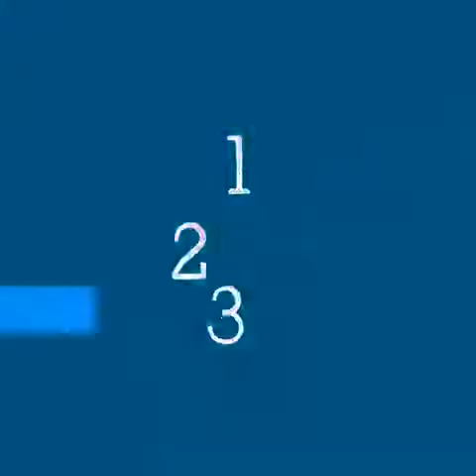MYTHS & SCIENCE Regarding COVID-19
WHO REVEALS MYTHS AND SCIENCE WITH REGARDS TO COVID-19 DISEASE